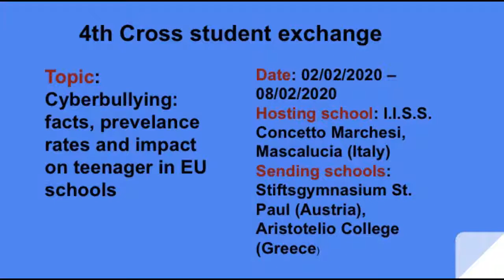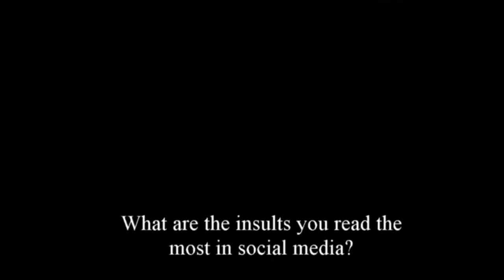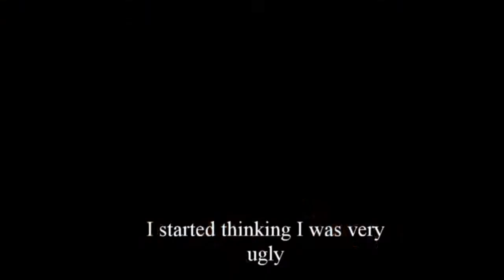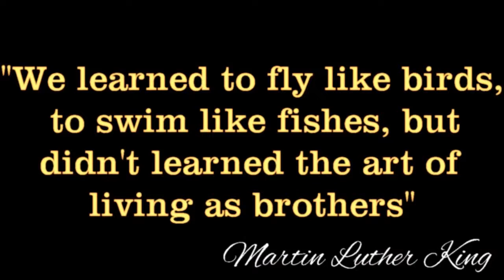4th CSE in Austria : Cyberbullying facts, prevalence, rates... on teenagers in EU schools (Italy)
Erasmus+ School to school strategic partnership
"Let’s Stop Bullying Together"
2018 - 1 - AT01 - KA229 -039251
I.I.S.S. "Concetto Marchesi"